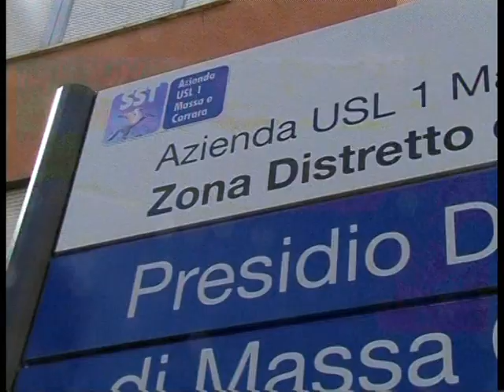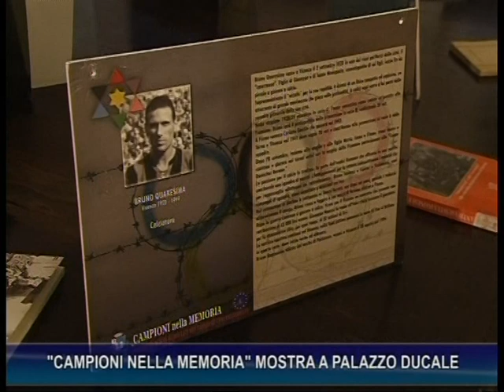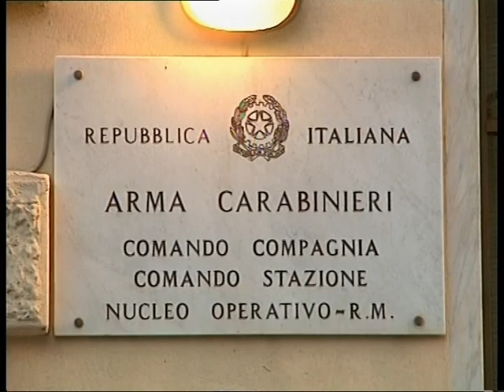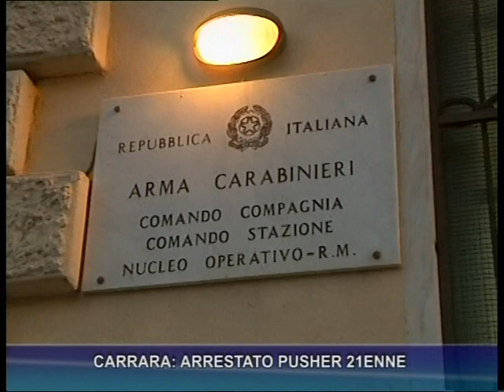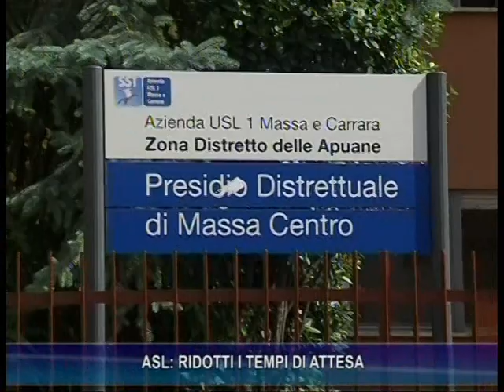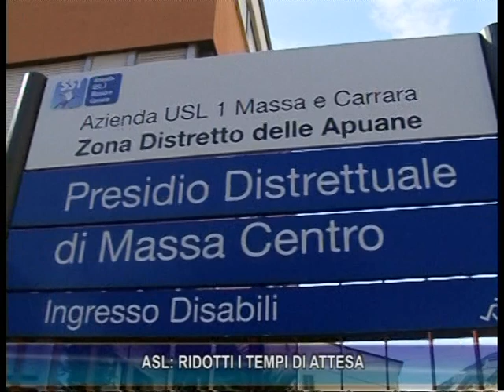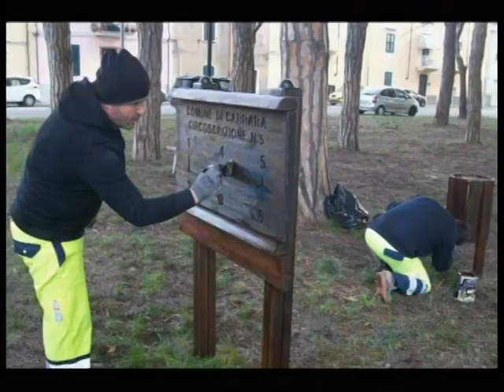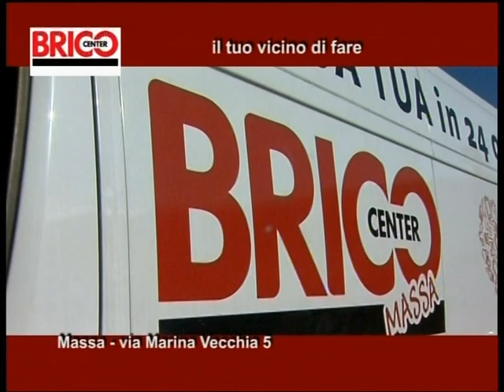Tg del 29-01-2019